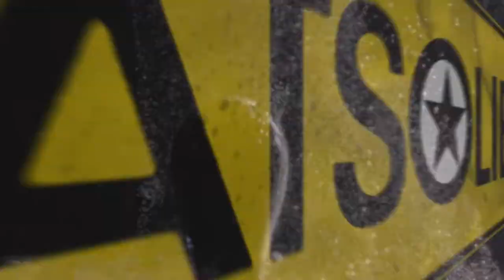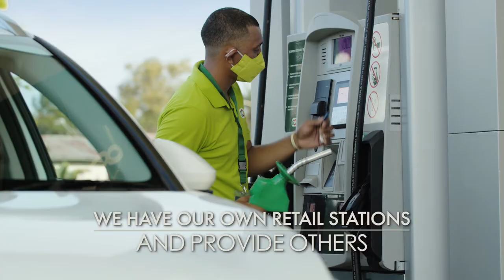Your Caribbean Supplier of High Quality Fuels | This is Staatsolie